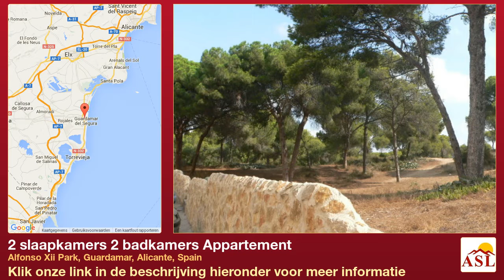2 slaapkamers 2 badkamers Appartement te Koop in Alfonso Xii Park, Guardamar, Alicante, Spain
Meer informatie op Appartement te Koop in Alfonso Xii Park, Guardamar, Alicante, Spain met 2 slaapkamer, 2 badkamers

Stunning 2nd floor 2 bedroom apartment with views to the Alfonso XII park in Guardamar-del-Segura.
The accommodation comprises of; lounge with open plan kitchen and access to the sunny terrace with parkland views, 2 large double bedrooms with fitted wardrobes, 2 bathrooms and laundry room. This property is only 650m from the sea, has all the towns amenities in easy walking distance and is on offer fully furnished.